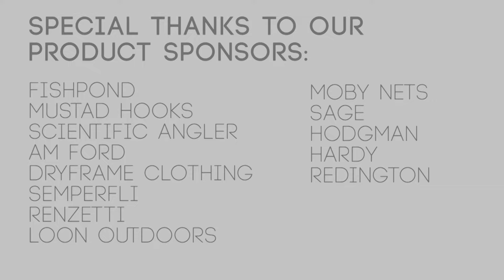FLY FISHING PREMIER SHOW: CASTING FOR COHO SALMON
During this fly fishing premier show, Don, Dale, and Brian, fly fish with Matt Guiguet of Rugged Point Lodge in Kyuquot Sound off the Northern Coast of Vancouver Island for BIG Northern Coho Salmon.